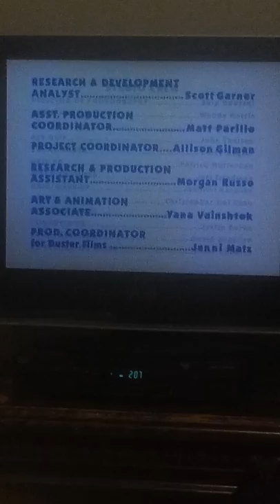Blue Wants To Play A Game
Written By

Directed By
Matt Sheridan